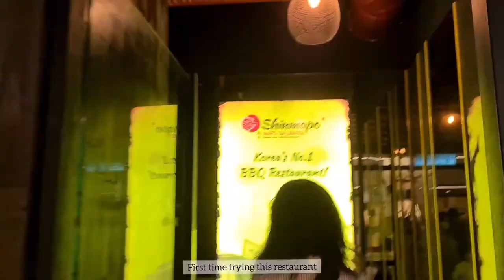Vlog| Sashimi don, dalgona thai ice tea and celebrate my brother's birthday 🎂!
Highlight of my week is that I finally cut my hair! I also made dalgona thai iced tea and ate sashimi don 😍. I celebrated my brother's birthday with my family too. Do watch the vlog to find out more 🥰

Places I went in this video:
*Secret Recipe
*Shinmapo (SS15 Courtyard)

-Sashimi purchased from Top Catch Fisheries (Bukit Jalil)